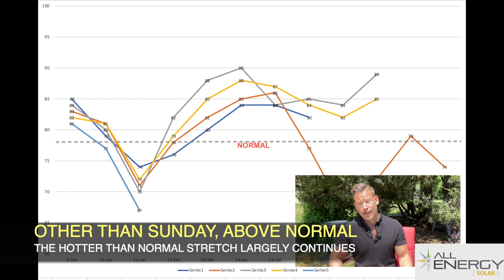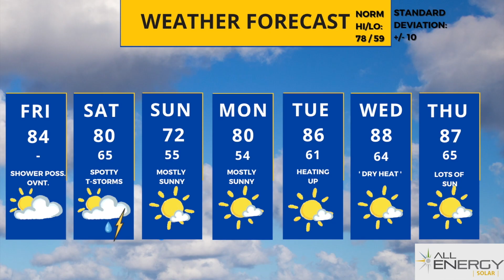Minnesota weather: Best chance for storms Friday night, heating back up next week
Meteorologist Sven Sundgaard is in with the latest on the chances for stroms tonight into Saturday and a brief cool front before the heat returns next week.